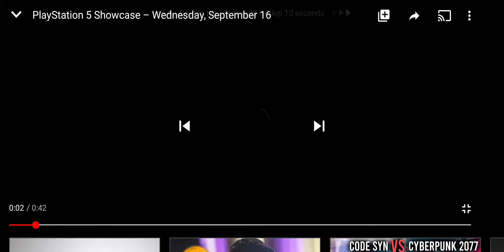Playstation showcase announcement from a year ago one week short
Introduction video to playstation showcase 2020 preparing for today's showcase at 1:00 p.m. one year later -7 days